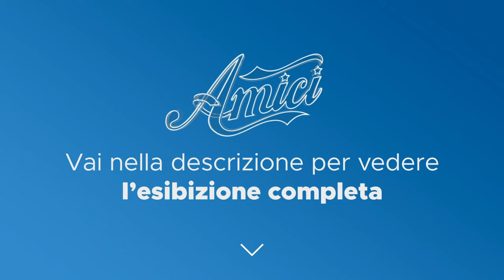Amici 22 - Arisa, Angelina e Federica - Let it be